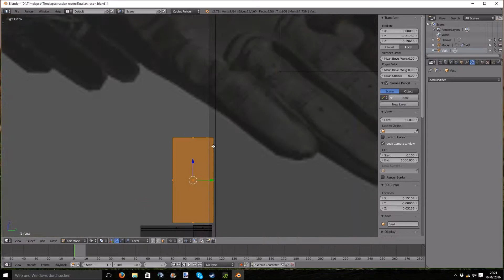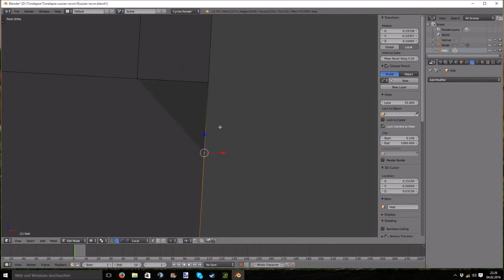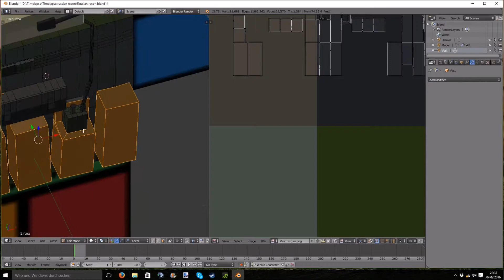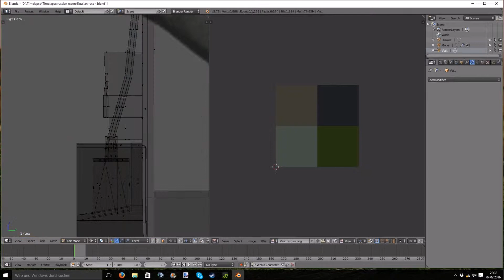| WorkDeath | BLENDER Timelapse: Low poly russian recon in Unturned Part 2 (Vest)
Blender Timelapse-WorkDeath